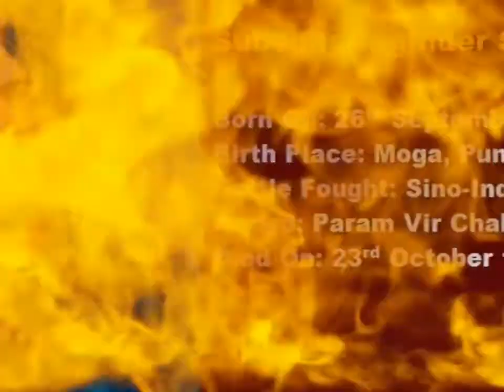subedar joginder singh song_ Border _ new punjabi songs _ 2018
Movie_subedar joginder singh

Song_ Border

Singer_ gippy garewal

Release_ 6th april in cinima

NEVER FORET 1984